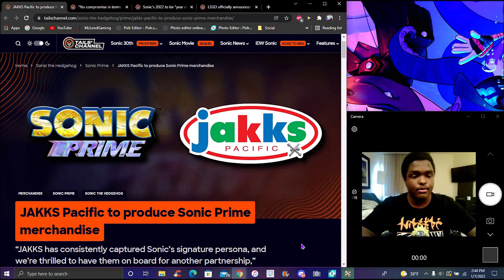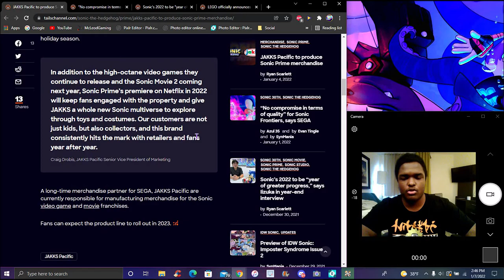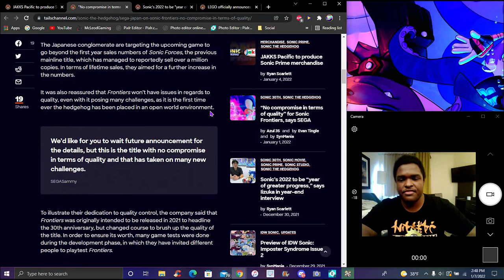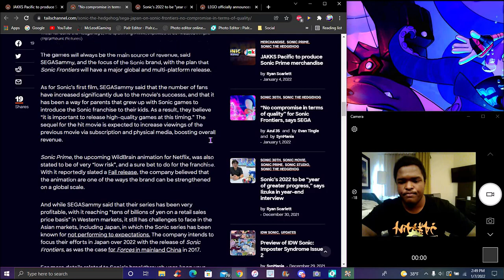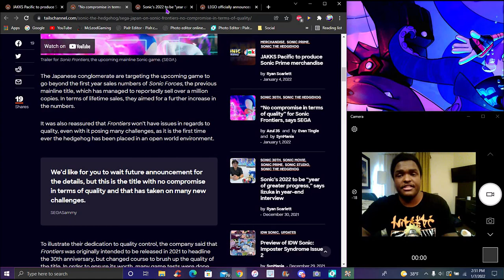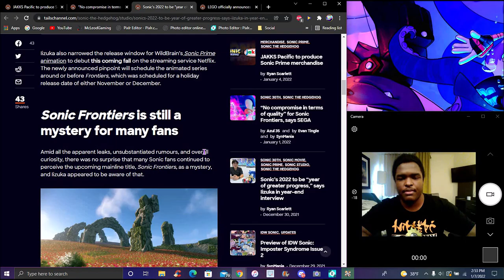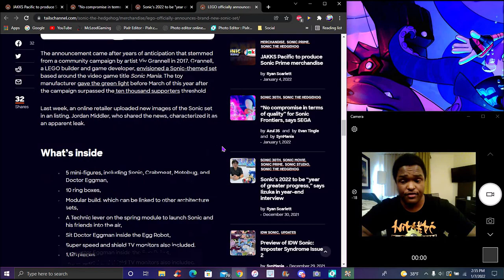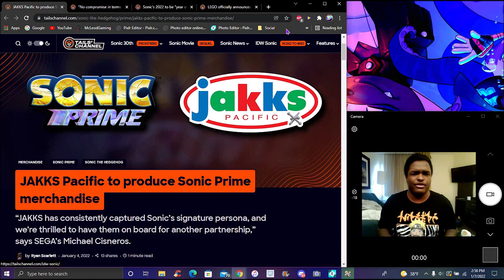IIZUKA = ANTI FORCES! ? JAKKS PACIFIC SONIC PRIME TOYS + SONIC FRONTIERS QUALITY + SONIC LEGO SET!!!